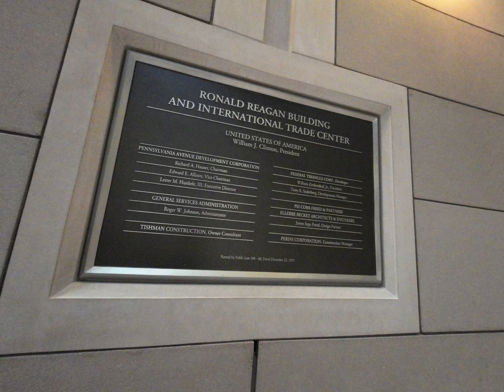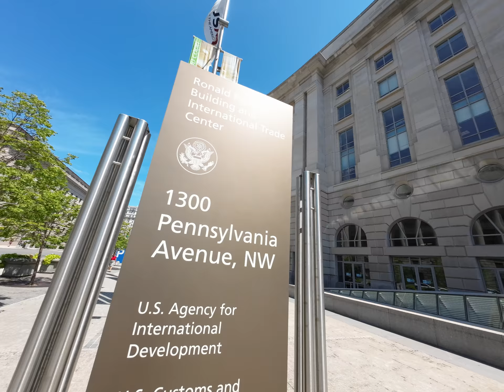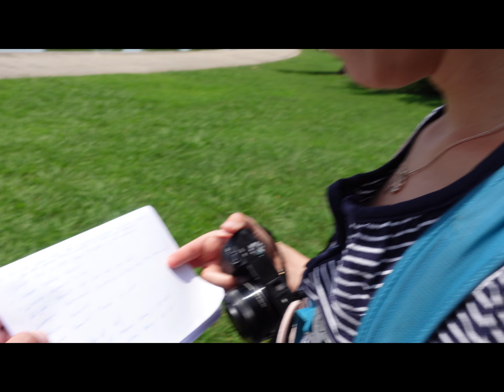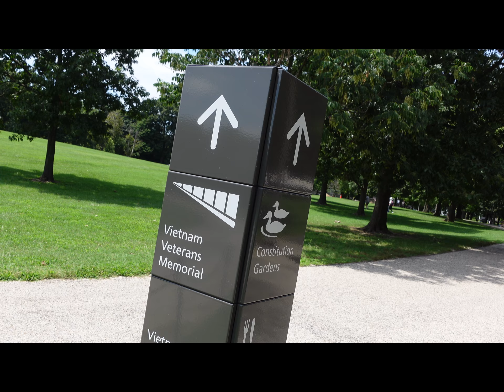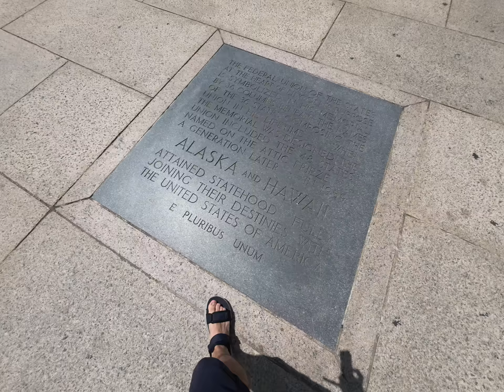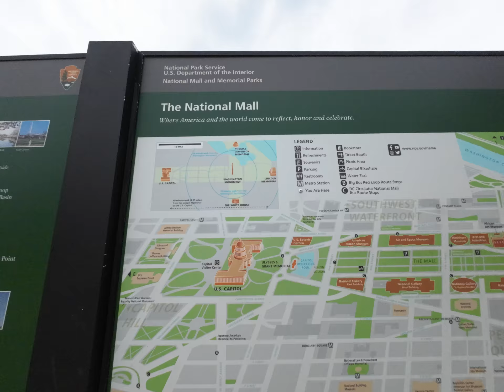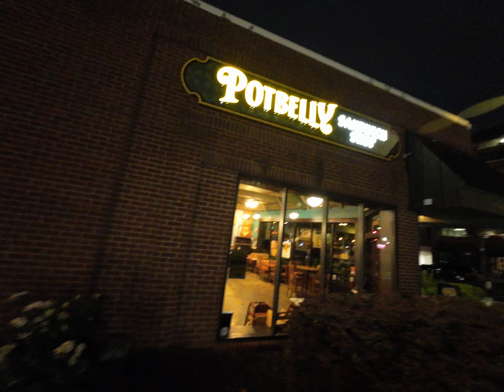Erstbesuch in der Hauptstadt von Amerika | Washington Sightseeing inkl. dem Weißen Haus | USA #15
USA Ostküsten Tour Tag 9 Washington Sightseeing

Nach 2 Tagen Freizeitpark-Action war heute mal wieder Kultur angesagt. So fahren wir morgens direkt rein nach Washington D.C. und haben uns schon eine lange Liste angefertigt mit den ganzen Sehenswürdigkeiten die man dort bestaunen kann!
Hier gibt es einfach so viel zu sehen und wir erleben daher folgende Top-Highlights:

- Das Weiße Haus
- Vietnam Veterans Memorial
- Lincoln Memorial
- Lincoln Memorial Reflecting Pool
- National World War II Memorial
- Washington Monument
- Kapitol

Außerdem haben wir noch 2 der tollen Museen besucht. Diese hätten aber das Video gesprengt, daher gibts für diese jeweils ein eigens Video!
Am Ende des Tages waren wir einfach nur erledigt. Es ist schon Wahnsinn wie viel man hier laufen kann...

Lasst gerne ein Like und kostenloses Abo hier, so verpasst Ihr kein Video mehr und könnt unsere ganze Reise weiterverfolgen.